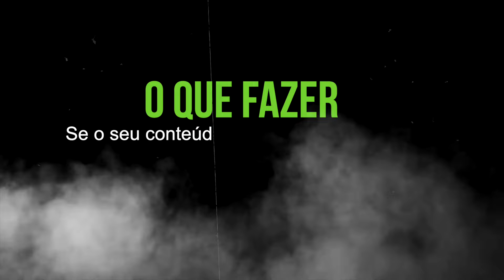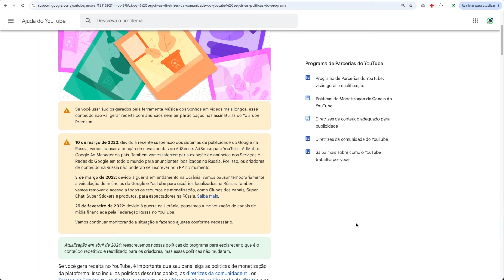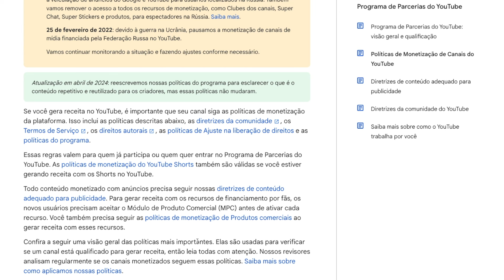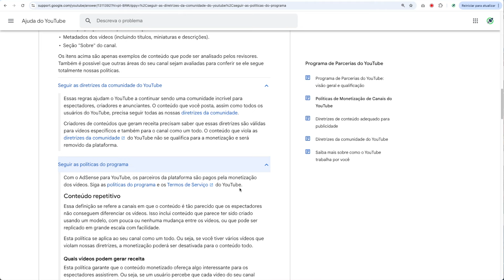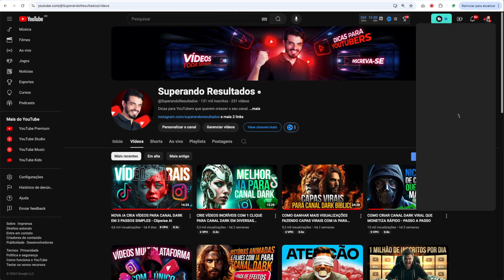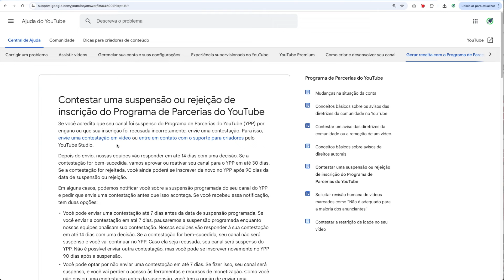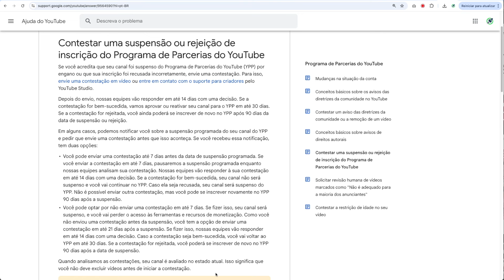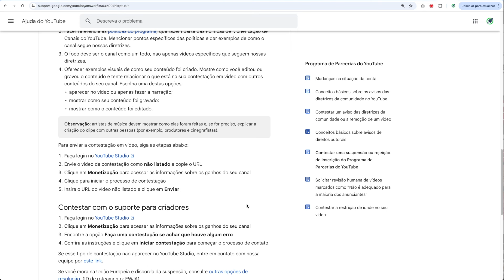CUIDADO! O PROBLEMA QUE ESTÁ DESMONETIZANDO OS CANAIS DARK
para pegar o seu acesso ao Minicurso GRATUITO, com 3 aulas sequenciais, que vão te ajudar a crescer mais rápido no YouTube.

🎵 Gostou das músicas que usei no vídeo? Faça um teste grátis por 7 dias sem direitos autorais pelo link:

Se o seu canal foi reprovado para entrar no programa de parcerias do YouTube, por conteúdo reutilizado, este vídeo vai te ajudar a pedir a contestação da forma correta, para pedir a nova análise para conseguir monetizar o seu canal.